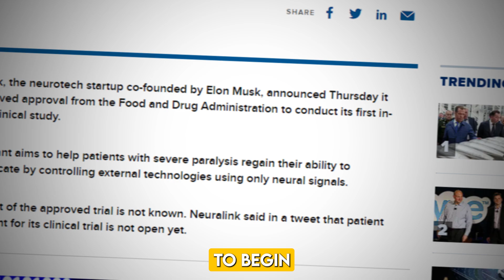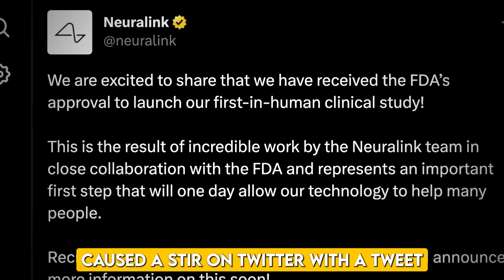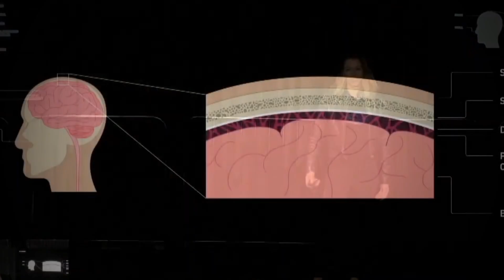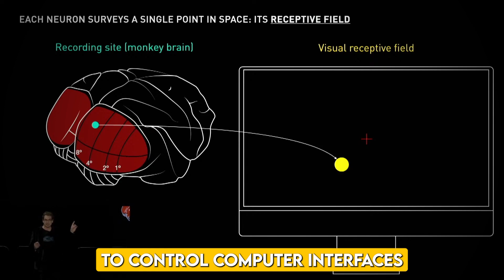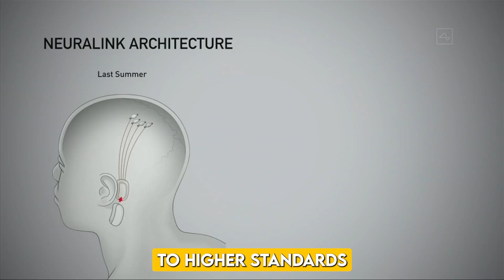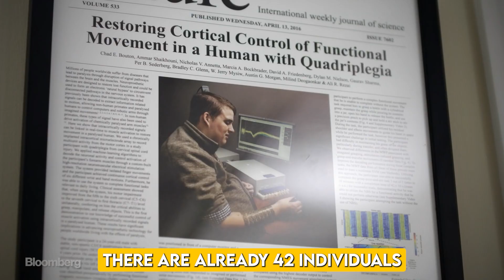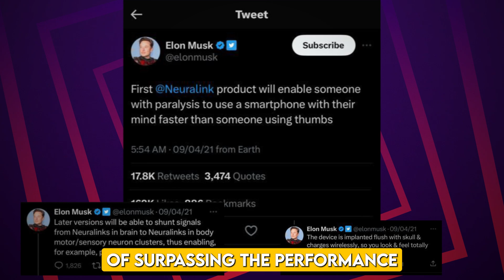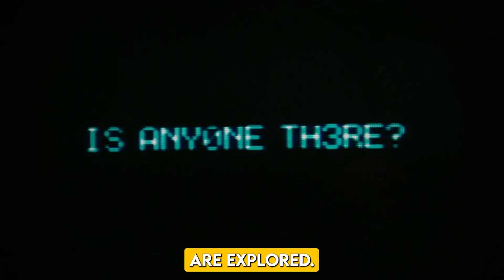Elon Musk's Neuralink STARTS HUMAN TRIALS!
Elon Musk's ambitious venture, Neuralink, is taking a giant leap forward as human trials begin! Witness the pioneering steps of this revolutionary technology and its potential to reshape the future of humanity. It's the dawn of a new era!